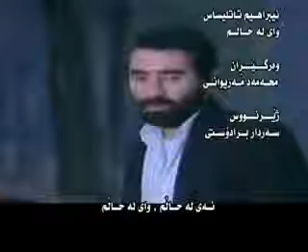IbrahimTatlises Vay Halima !i Way La Hallm Kurdish Sub Tittle.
ئەم دوریە تەواو بکە و بگەڕێوە،ئەتەوێ من بکوژی تۆ.